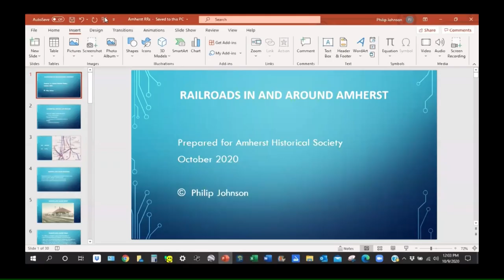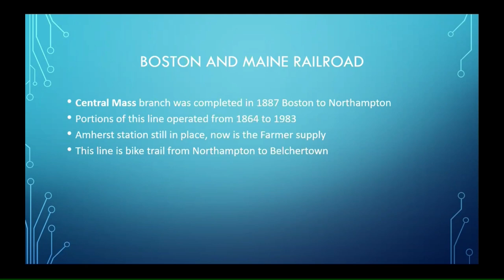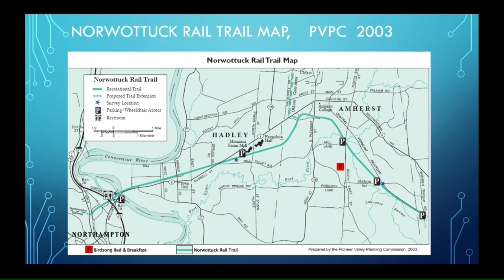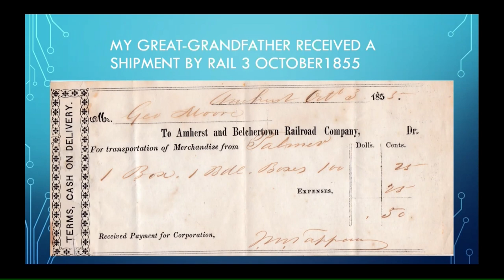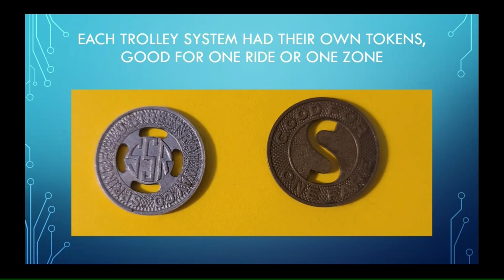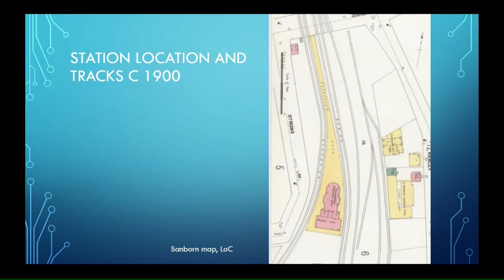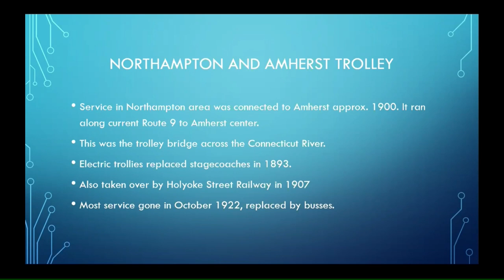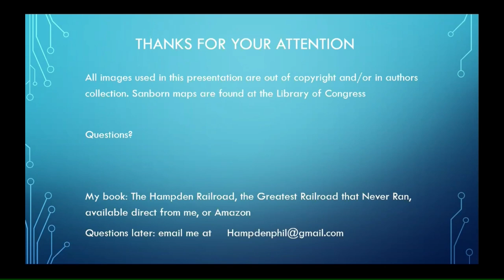History Bites: Philip Johnson - Railroads in the Valley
Oct 9 –Philip Johnson – Railroads in the Valley
The Connecticut River Railroad opened to passenger service between Springfield and Northampton in late 1845; trains reached Deerfield in August 1846, Greenfield in December 1847, and the junction with the Central Vermont Railway in January 1849. When the Vermont and Massachusetts Railroad reached Brattleboro in 1850, the Connecticut River Railroad began running through service from Springfield to Brattleboro.
The first railroad train arrived in Amherst in 1853, from Palmer, over the Amherst and Belchertown Railroad. Then in 1871, the Athol &amp; Enfield Railroad (also known as the Rabbit Line, Bunny Road, and the Soapstone Limited) began operations through the Swift River Valley, eventually connecting Athol to Palmer and Springfield. And then there was the Hamden Railroad – “the Greatest Railroad that never ran.”

Author/Speaker:
Philip Johnson grew up in Springfield, but has roots in Amherst area. His mother’s family comes from Leverett and they went to high school in Amherst. He has been a lifelong railfan and has researched many lines in Western Mass. He is a railroad photographer, model railroader, and author of The Hampden Railroad, The Greatest Railroad that never ran. Philip is also a member of several railroad groups, including a 47-year member of Amherst Railway Society. Now, retired, Philip spent his work career with several Western Mass companies mostly in Quality Engineering or Computer Management roles.